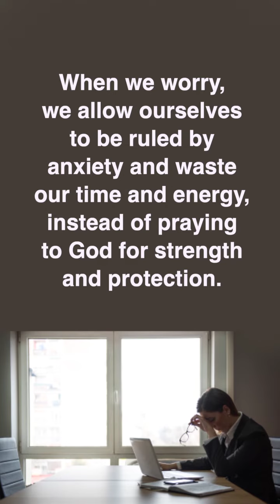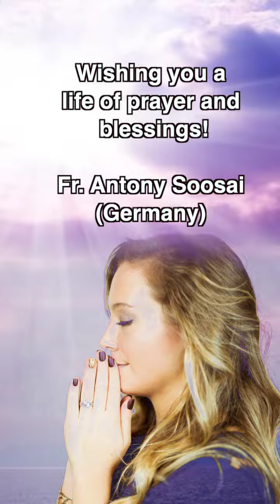Daily Inspiration ! Fr. Antony Soosai | Presence of God